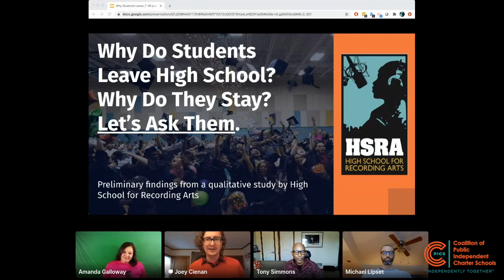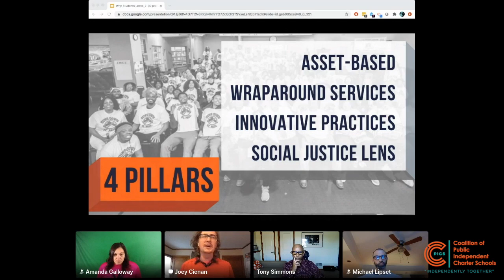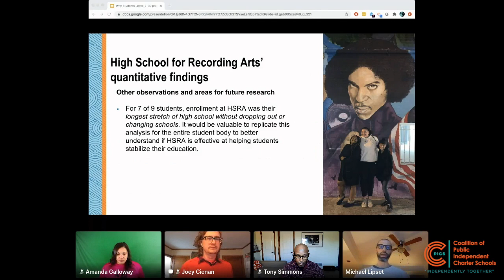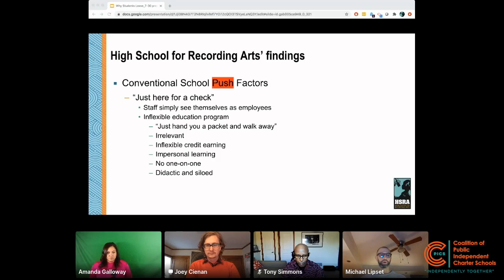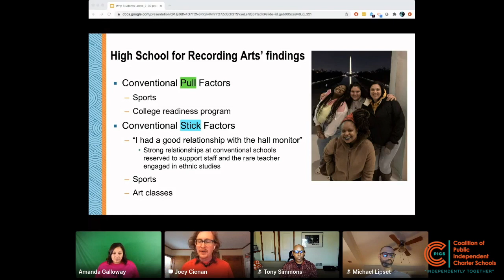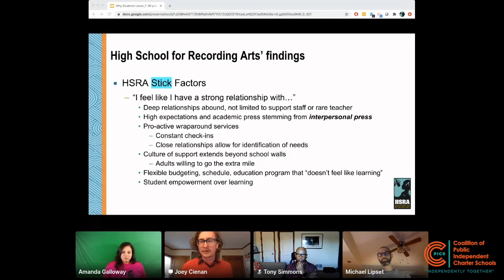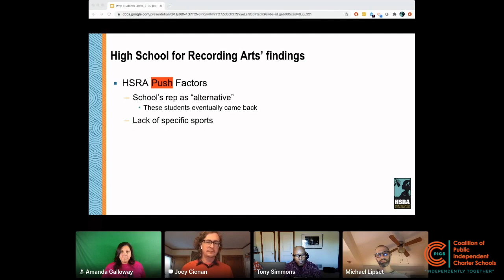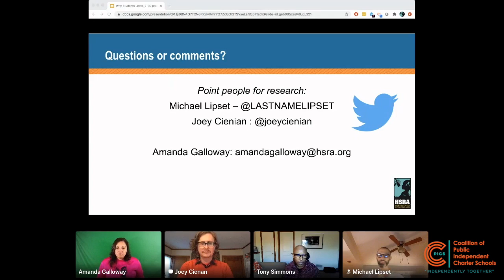Why They Stay, Why They Leave - - Let's Ask Them!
November 16, 2020 - This presentation features Tony Simmons (Executive Director), Michael Lipset (Director of Social Impact), Joey Cienian (Education Program Director) and Amanda Galloway (Lead Advisor) of the High School for Recording Arts in St. Paul, MN. Collectively, Tony, Michael, Joey and Amanda conducted research over the course of the summer of 2020 to ask current and former students of the High School for Recording Arts about what caused them to leave their former schools, enroll at the High School for Recording Arts, and then either stay at the school through graduation or leave early. Results led to the identification of interpersonal press, or the idea that culturally sustaining interpersonal relationships must precede academic excellence when working in the high school reengagement space. This research project utilized youth participatory action research methodologies to center youth voices and establish rapport between researchers and participants. This presentation will center on this paper and explore the pull, push, and stick factors that stood out from this research. Then it will transition into a panel of Questions and Answers.